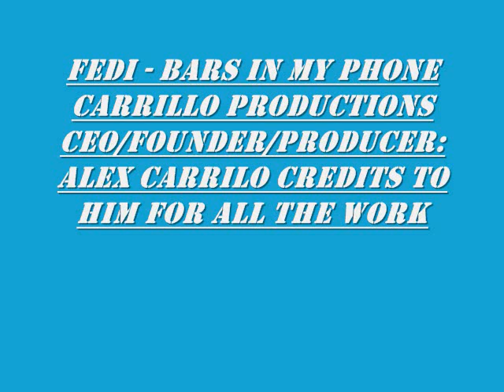bars in my phone by Fedi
FULL SONG IS IN THE MAKEING
ALL CREDITS TO MY PRODUCER ALEX CARRILLO
Carrillo Productions look ouht fot tht
add me on facebook Federico Perez , and my producer Alex Carrillo